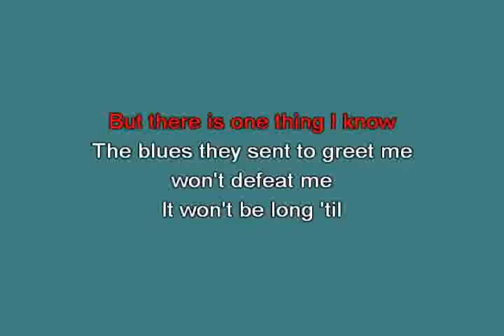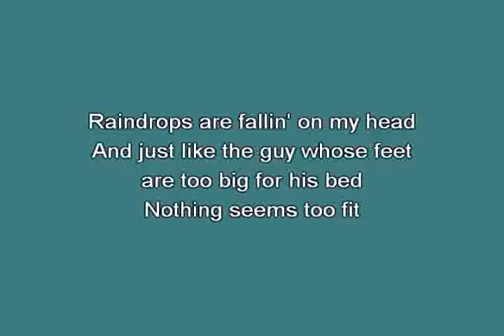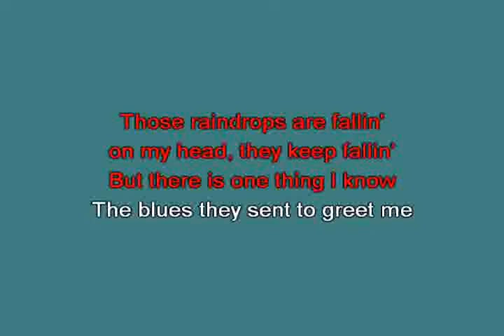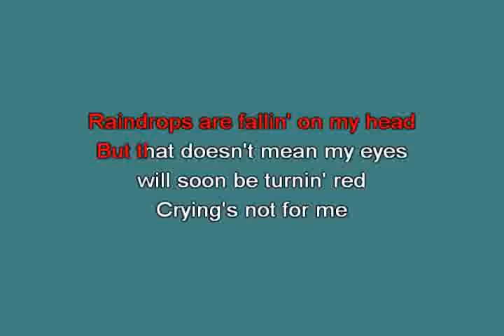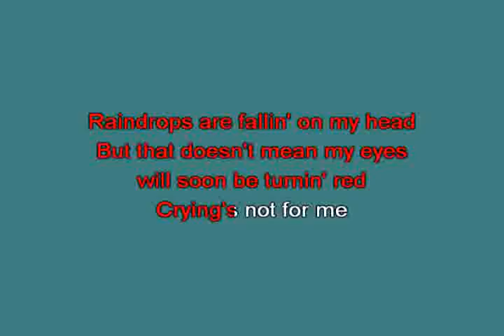Raindrops keep falling on my head Thomas Billy Joe [karaoke]